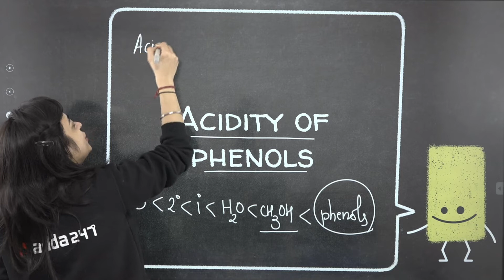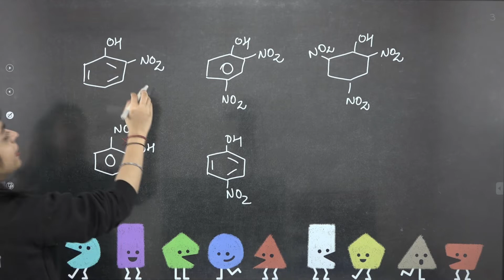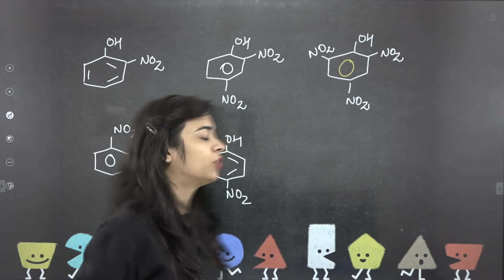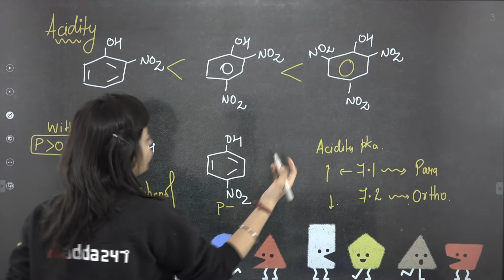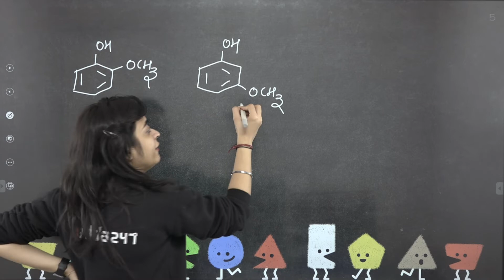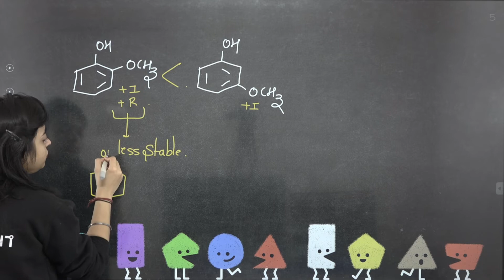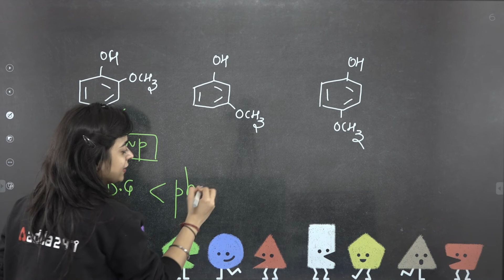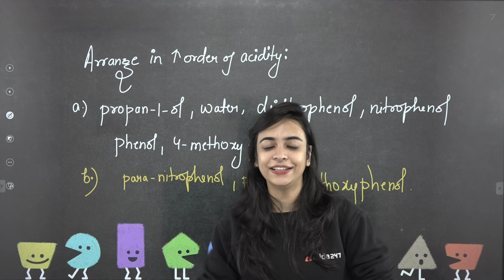Acidity Of Phenols | JEE 2022 | NEET 2022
Acidity Of Phenols, JEE 2022, NEET 2022, Adda247 JEE NEET

Clear the most doubtful concepts with the best faculties as low as free..Book ur seat in our upcoming "CONCEPT BOOSTER BATCH " starting from 21 jan @99 RS only

JEE NEET Adda247 Covers:
* JEE Maths
* JEE Physics
* JEE Chemistry
*  NEET Biology
*  NEET Physics
*  NEET Chemistry

* Best Explanation of JEE and NEET all Chapter wise Topics in Both English and Hindi Language.